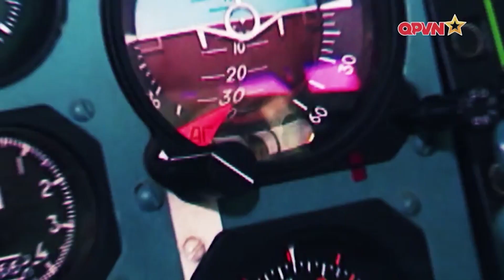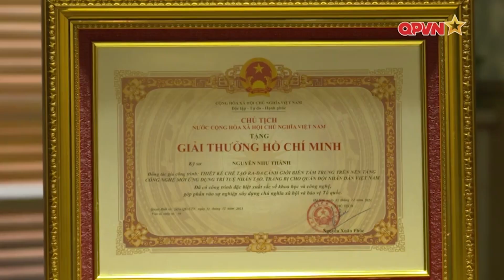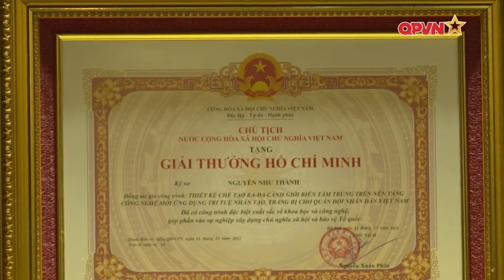"7 DÁM'' - TÔ MÀU TUỔI TRẺ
Sống có lý tưởng, có ước mơ hoài bão đó là cách mà những người trẻ làm cho tuổi thanh xuân của mình thêm ý nghĩa.